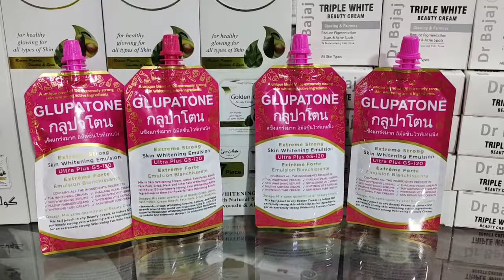Ladies Cosmetics Wholesale Market in Pakistan l Larkiyon ka rang gora krne wali careem mil Gai l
Cosmetics Wholesale Price Faisalabad new design ladies careem wholesale price in Pakistan

. Ch Sufyan in Pakistan .